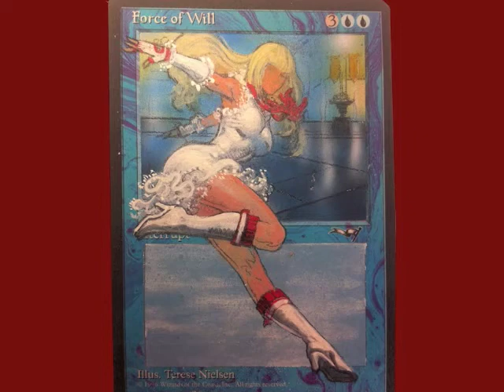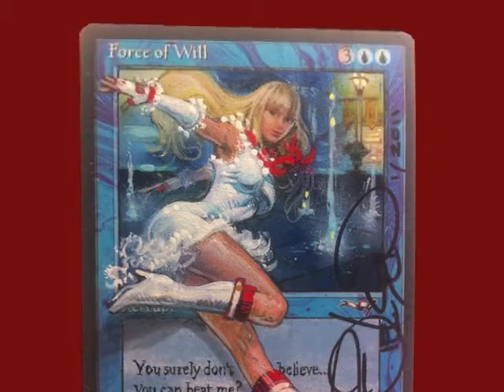Terese Nielsen MTG Extreme Alteration - Lili from Tekken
Watch MTG fantasy artist, Terese Nielsen, turn Force of Will into Lili of Tekken for German collector Alban Lauter.